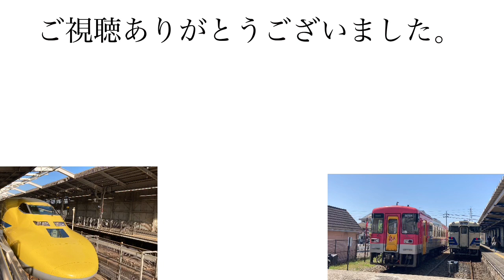【黒龍の鉄道乗車記第14回】〜実はネタだらけ！？阪急伊丹線に乗ってきました〜 ゆっくり実況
ちゃんとした(？)動画は今年初でございます。気づいたら10日以上過ぎてて鏡開きの時期になってしまいました💦
今回は伊丹線に乗ってきた動画になります(なお撮影10か月前)
ゆっくり実況動画投稿はこの先長くないですが今後ともよろしくお願いします。